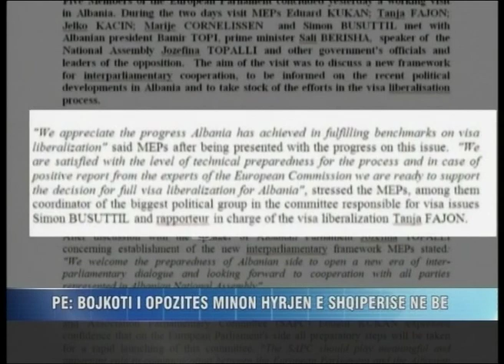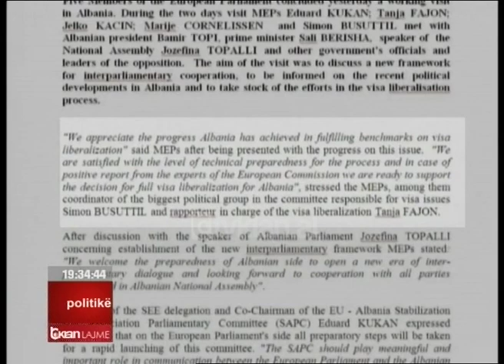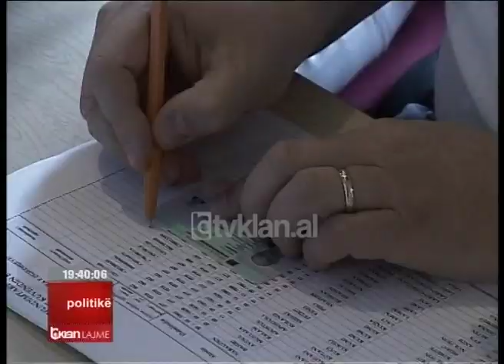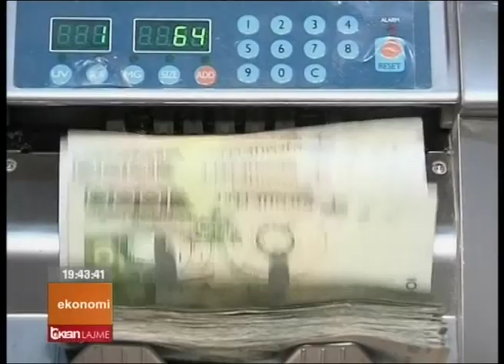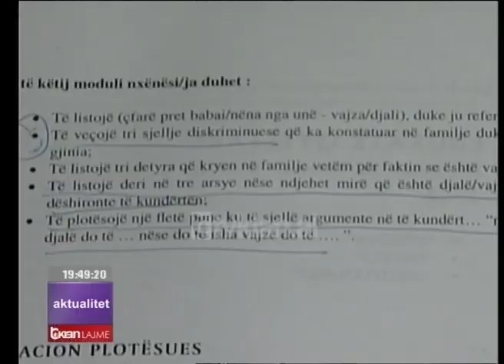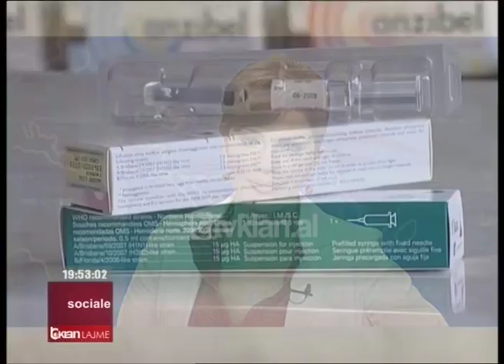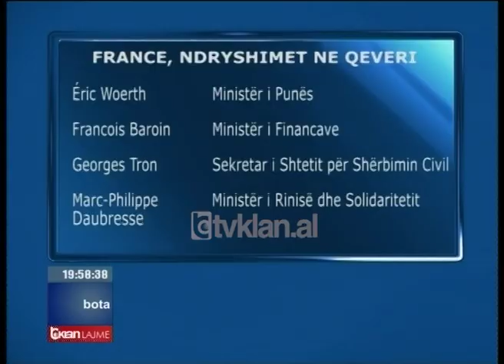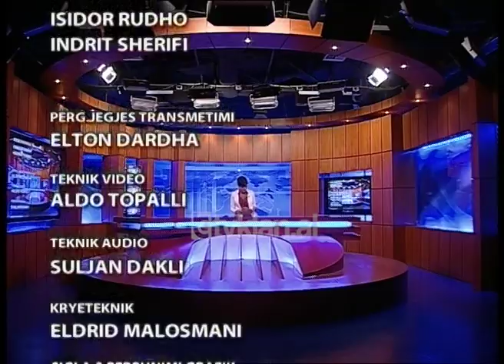Edicioni i lajmeve 23 Mars 2010, ora 19:30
PE: Bojkoti i opozitës minon hyrjen e Shqipërisë në BE

Delegacioni I 5 eurodeputetëve, që vizitoi Shqipërinë, deklaron se bojkoti i Kuvendit nga ana e opozitës pengon ambiciet e Shqipërisë për anëtarësimin në BE dhe i bëjnë thirrje politikës që të gjejnë zgjidhje brenda institucioneve.

Juristët: Hetimi i prokurorëve zgjidh ngërçin politik

Juristët shprehen se oferta e Berishës për hetimin e zgjedhjeve nga një trupë prej 100 prokurorësh nuk shmang politikën nga ky proces verifikimi. Sipas tyre, mjafton një mbledhje e komisionit hetimor që të vejë në lëvizje prokurorinë.

Bode: Ulja e deficitit, forcon stabilitetin ekonomik

Ulja e borxhit publik dhe difiçitit buxhetor mbetet sipas Ministrit të Financave Bode, një mënyrë efikase për të mbajtur larg situatat e vështira ekonomike, me të cilat janë përballur shumë vende, mes të cilave edhe fqinji ynë jugor, Greqia.

ZMK: Librat që nxisin homoseksualitetin te fëmijët, skandal

Zyra për Mbrojtjen e Konsumatorëve denoncon skandalin e shpërndarjes së një botimi për mësuesit, nëpërmjet të cilit synohet që t’ju jepen fëmijëve  leksione se si të ndryshojnë preferencat e tyre seksuale.

Humbet zgjedhjet, Sarkozi fut në qeveri kritikët e tij

Pas disfatës në zgjedhjet lokale, Sarkozi po mundohet të rikuperojë sa është e mundur nga imazhi i dëmtuar i qeverisë së djathtë në Francë. Sipas analistëve, ai po përpiqet që me këtë lëvizje t’i paraprijë zgjedhjeve presidenciale të vitit 2012.

Messi, tani edhe këmbë “të arta”. Fiton 33 mln Euro në vit

Pasi ka fituar trofeun e “Topit të Artë”, argjentinasi Lionel Messi duket se ka edhe këmbë të arta, pasi ai është sot futbollisti më i paguar në botë. Në llogarinë e tij derdhen çdo vit 33 milionë Euro, 3 milionë më shumë sesa Beckham dhe Cristiano Ronaldo.

Edicioni i lajmeve Tv Klan  – 23 Mars 2010, ora 19:30 – Spikere: Sonila Meço